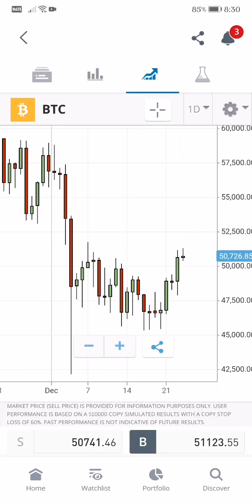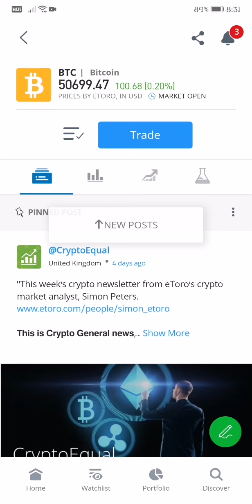Bitcoin Realtime update as of 12/24/21 50,716.88